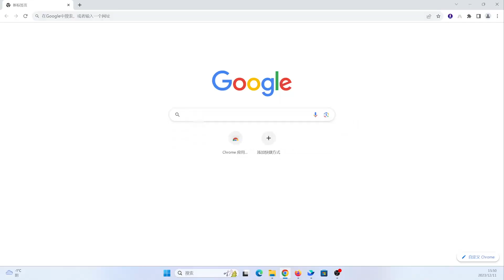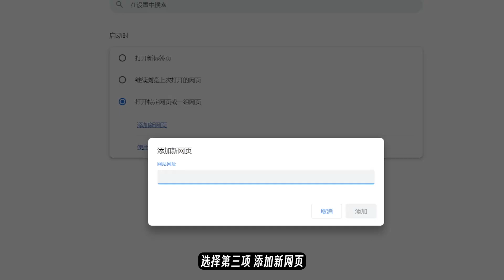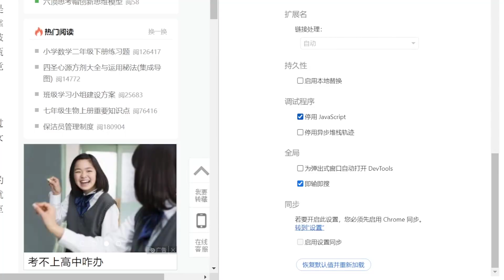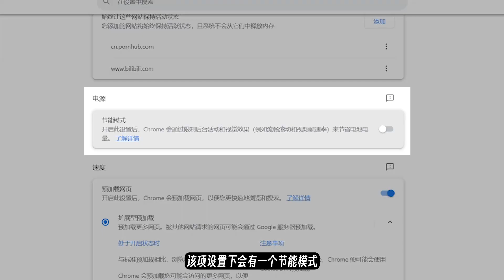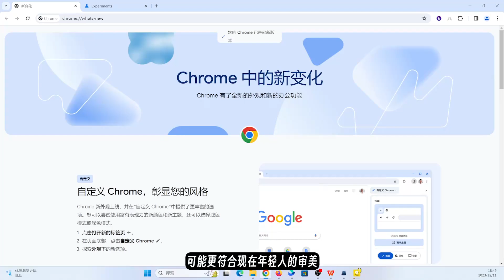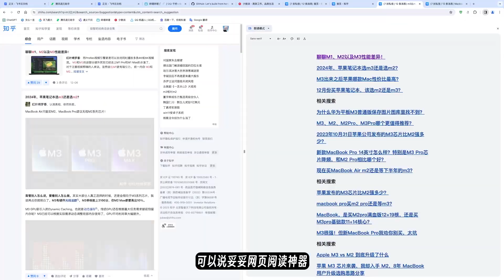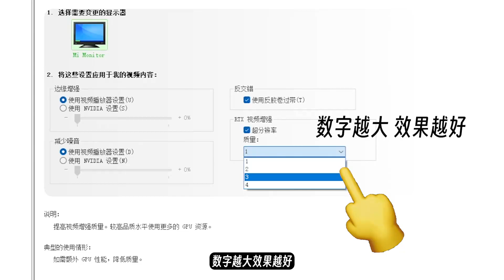一个视频教你玩懂Chrome！！！Chrome详细使用手册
欢迎来到“小宇Boi”的小世界